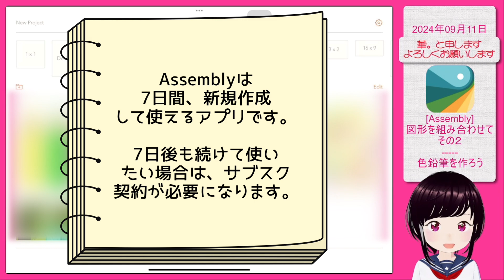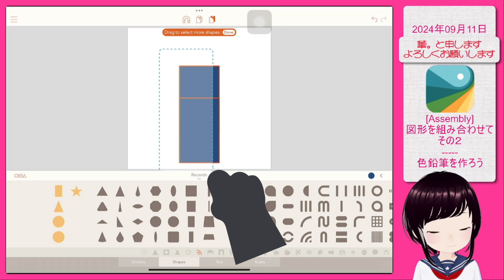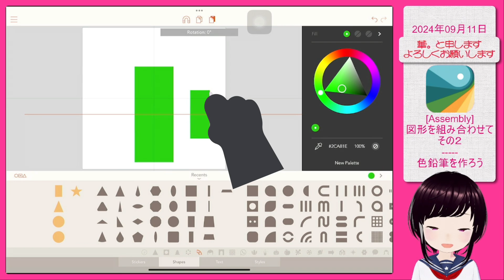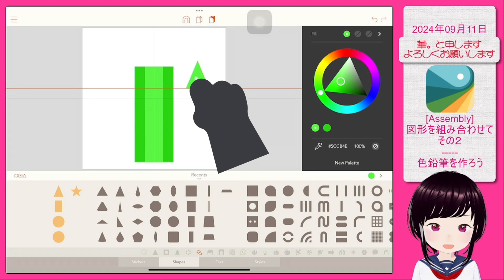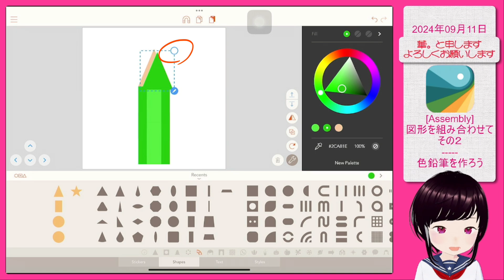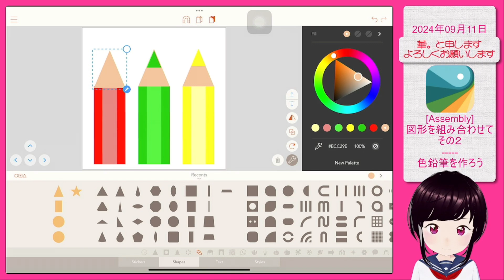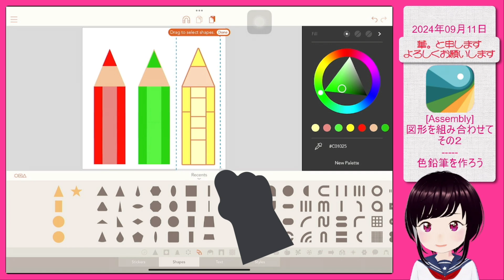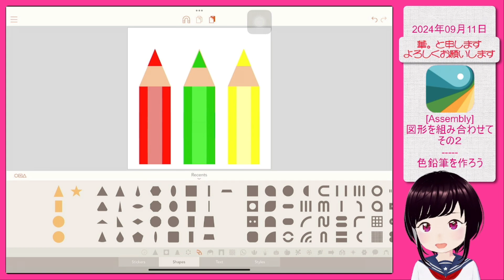［Assembly］その2：図形を組み合わせて/色鉛筆を作ろう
［Assembly］アプリで作る作品の2回目になります。
今回も図形を組み合わせて作成します。無料の図形で色鉛筆を作ります。
このアプリは、インストールして7日間使えます。その後も新規作成したい場合は、サブスクの課金が必要です。
7日の間にどんな作品ができるか、ぜひ…私とチャレンジしてみてくださいね。
動画の更新が7日間の間に、間に合わないこともあります。